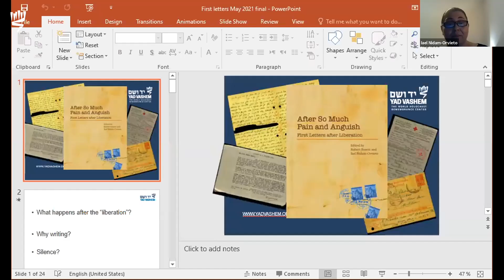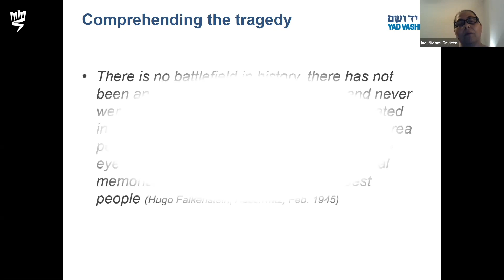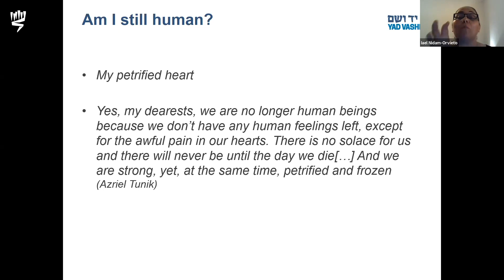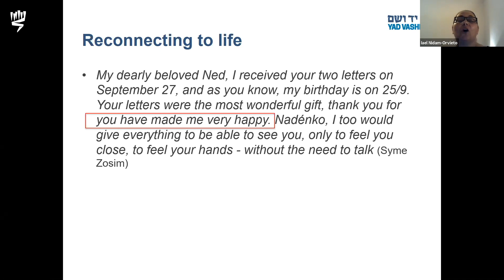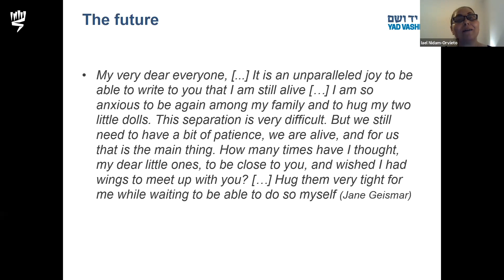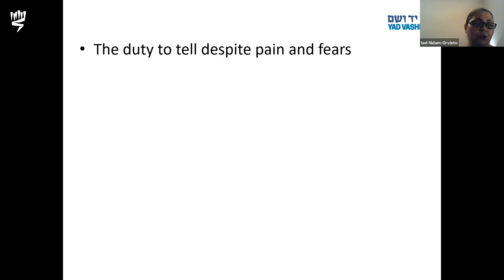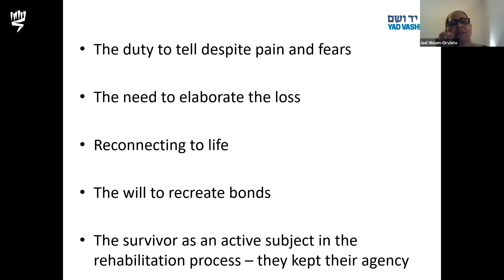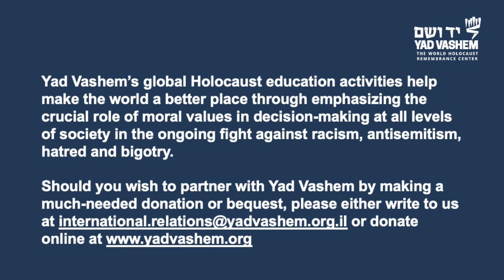First Letters after Liberation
Description:
Immediately following their liberation, survivors wrote letters to family members, friends and acquaintances. These letters represent the first signs of life from a devastated world, offering moving accounts of suffering, loss and destruction. These letters comprise a raw and powerful body of firsthand testimony of the catastrophe that struck the Jews during the Nazi era. They reflect the extreme mixed emotions of the survivors: sighs of relief are intertwined with the anguish of irreversible loss, and even cautious utterances of hope for a better tomorrow. Join Iael Nidam Orvieto, Director of Yad Vashem's International Institute for Holocaust Research for a fascinating look at this powerful firsthand testimony.